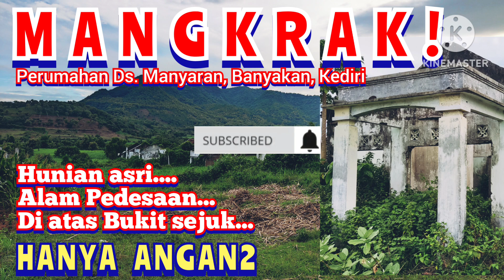MANGKRAK ! HUNIAN ASRI, DI ATAS BUKIT HIJAU HANYA ANGAN2!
Perumahan di Ds Manyaran yang akhirnya harus mangkrak! Berada sekitar 400 meter sebelah selatan Balai Desa Manyaran, Banyakan Kab Kediri. Lebih dari 25 rumah yang sebagian mewah akhirnya tinggal puing - puing yang .